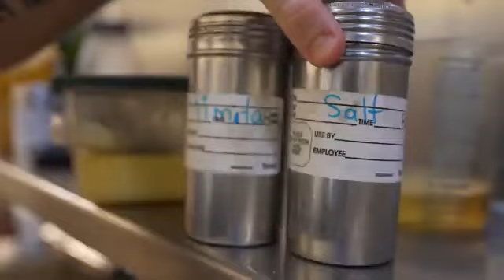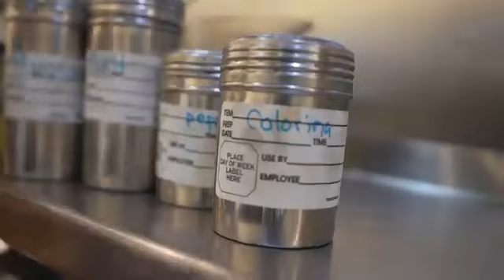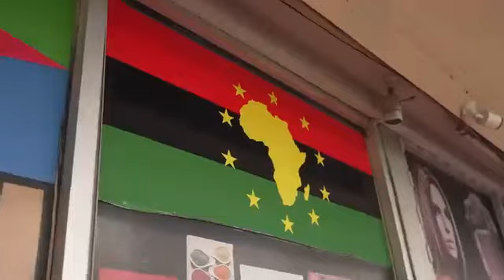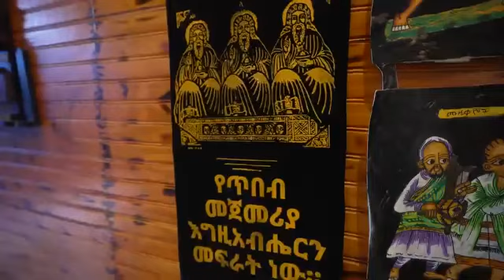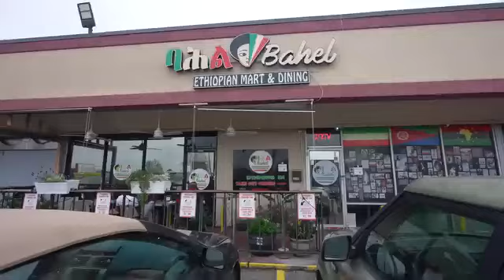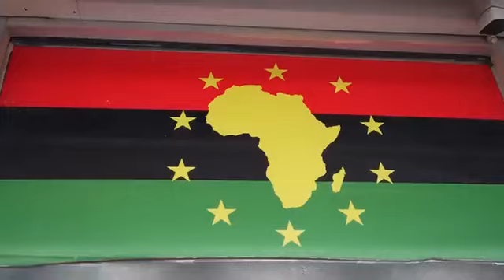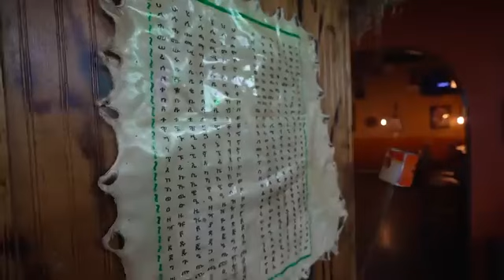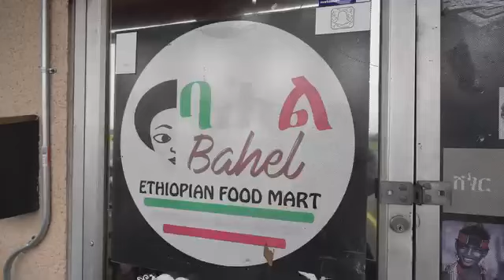Houston's Ethiopian Food Marathon!! First Time Trying Ethiopian Food!! 🥘